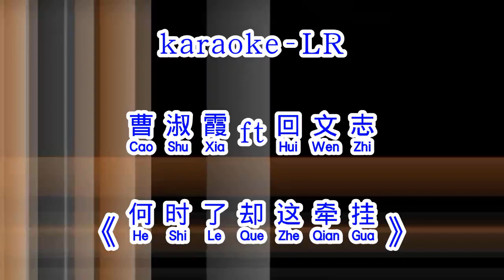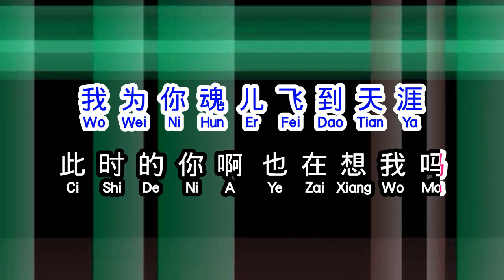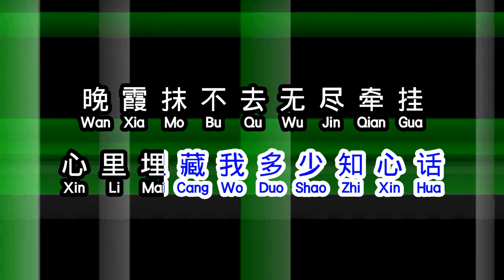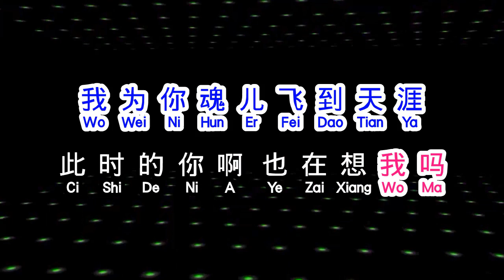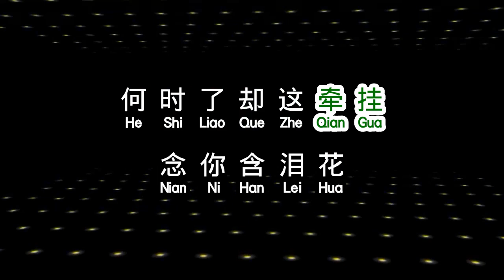曹淑霞 ft 回文志 《 何时了却这牵挂 》 he shi le que zhe qian gua